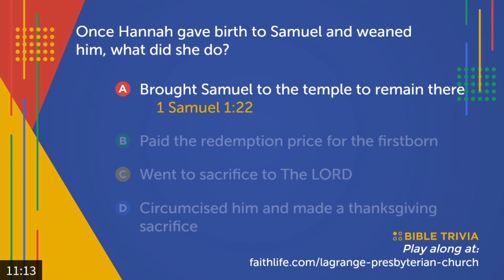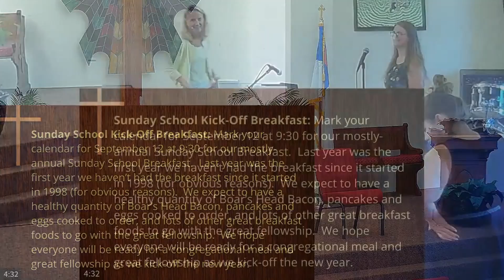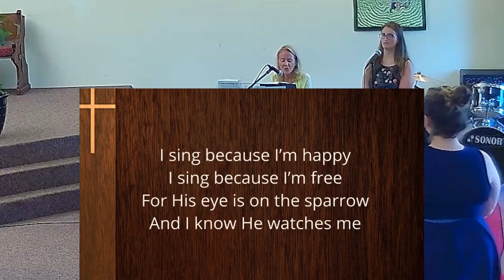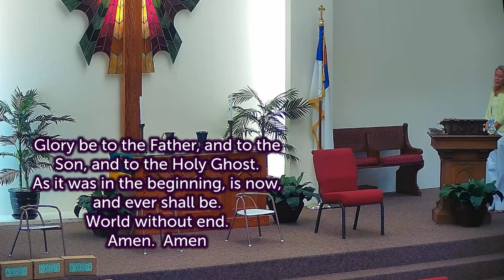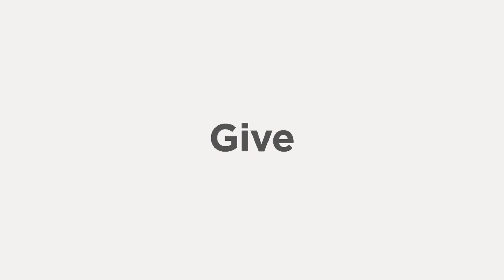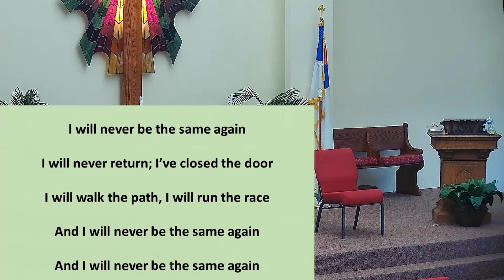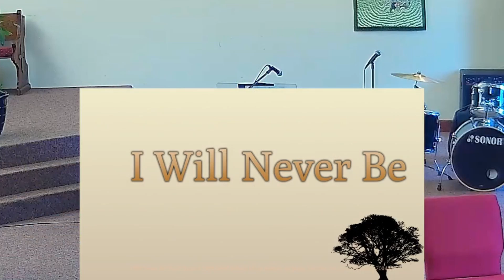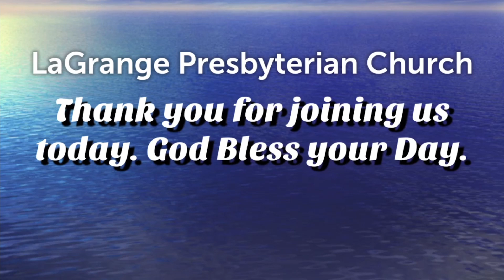The Board of Directors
If you would like to know more about our church, please follow us You will also find a link for giving to our church there.